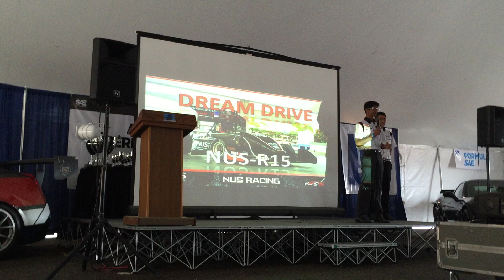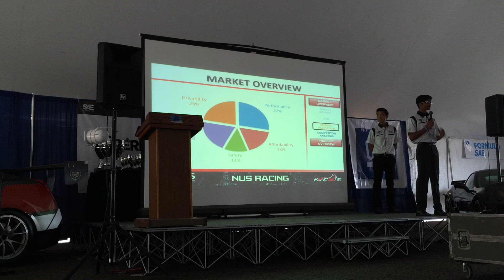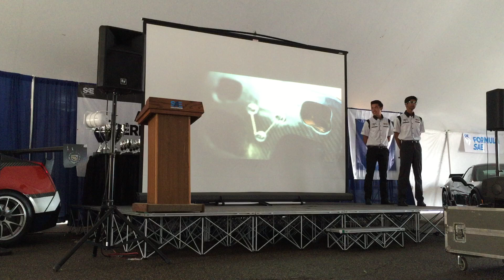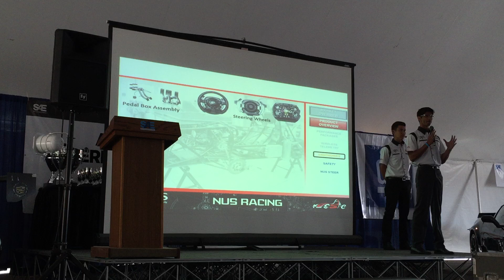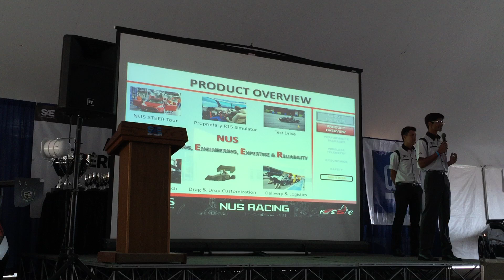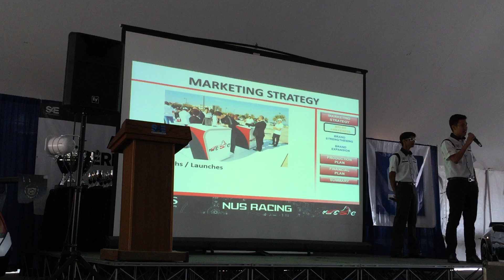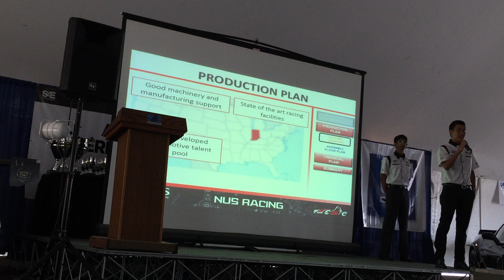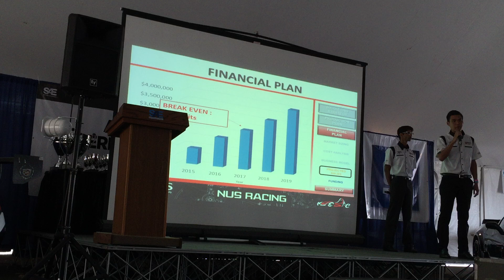National University of Singapore - 1st Place - FSAE Michigan Presentation Event 2015